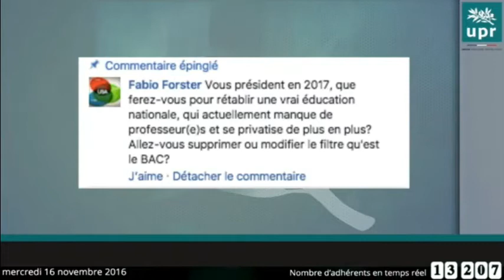Qu allez vous faire pour l education nationale ?